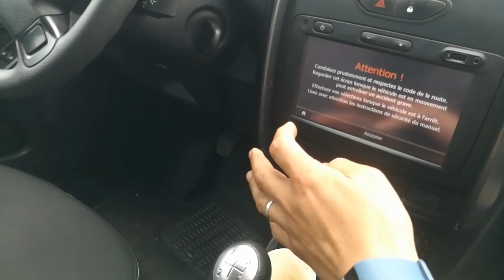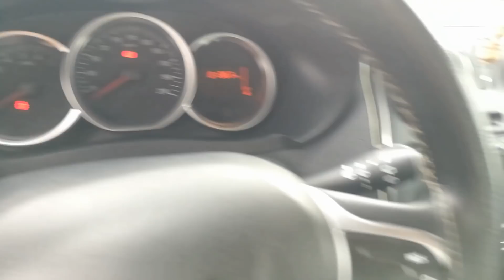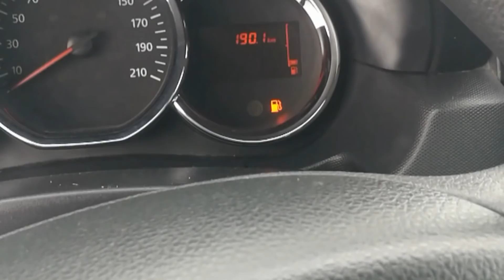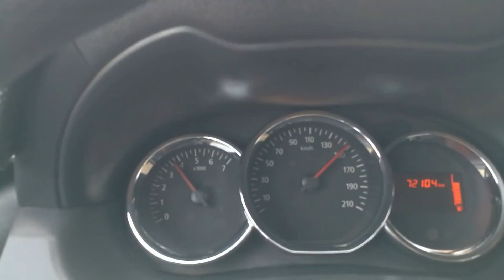Hassan mécano جديد الاسبوع 2 سيارات ملاح في المتناول